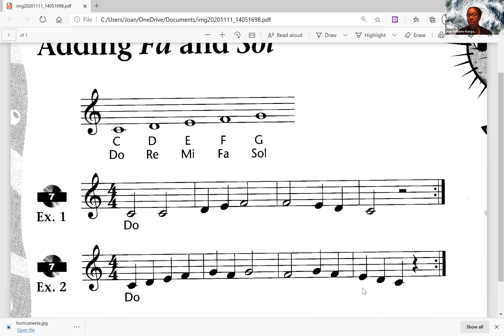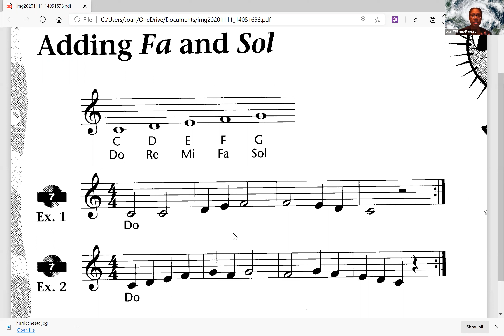Week 10 Mobile and Face to Face Days 1 and 2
Practice your music reading with meeeeee!